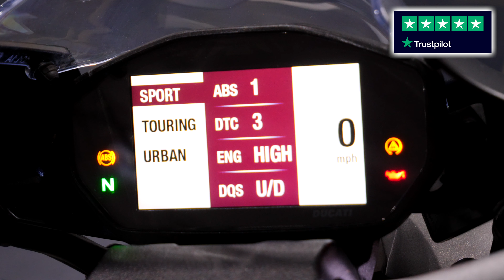Ducati Monster 821 - Up close with Apex 66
Do you want to win bikes like this?

Deano takes you through the wicked peach of a middleweight roadster, the Ducati Monster 696